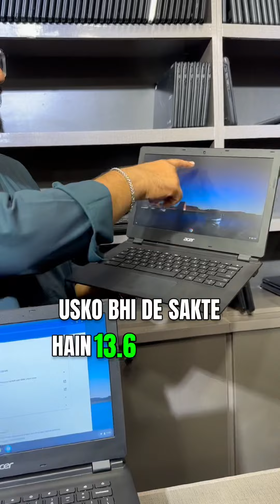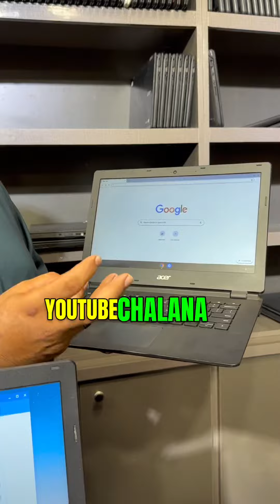Acer chromebook c810 7499